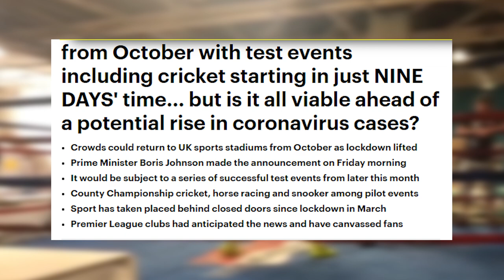HW NEWS MASH UP: UK CROWDS, DANIEL DUBOIS & TONY YOKA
Join me, Boxing Squared, for a wrap of news & views from the HW division.
Featuring: Daniel Dubois, Erik Pheifer, Joe Joyce, Michael Wallisch, David Adeleye, Dorin Krasmaru, Tony Yoka, Simon Vallily, Fabio Wardley, Junlong Zhang, Agit Kabayel, Peter Kadiru, Collins Ojal

Boxing Squared